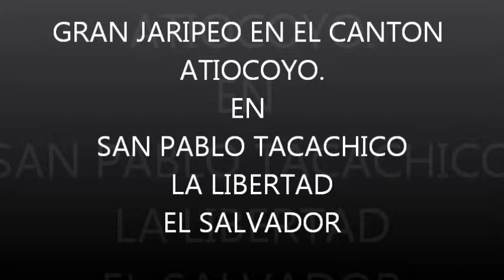GRAN JARIPEO 2014 EN CANTON ATIOCOYO SAN PABLO TACACHICO